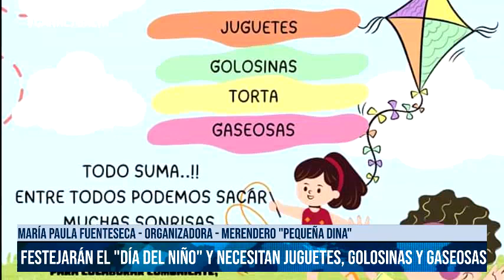SALTA - Festejarán el Día del niño y necesitan juguetes, golosinas y gaseosas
Para colaborar comunicate al 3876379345